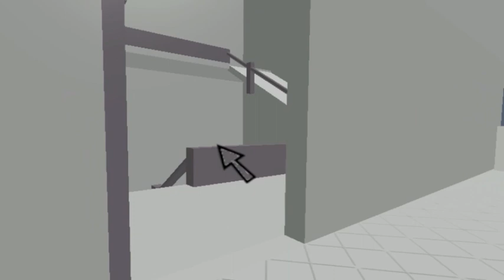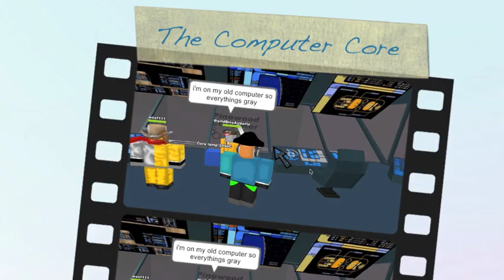Pinewood Builders-Promotional Video Entry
pbvideocontest

This is my entry for the February of 2013 Pinewood Builders Promotional Video contest.

This is all made by bill52600

Credits to Fatboy Slim for the song

Song:
"Right Here, Right Now"
Fatboy Slim

By: bill52600